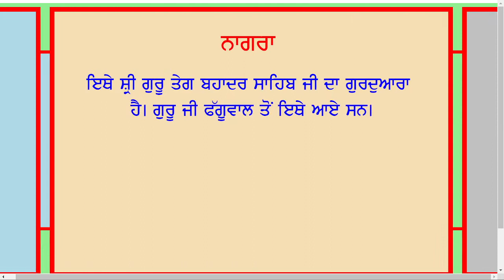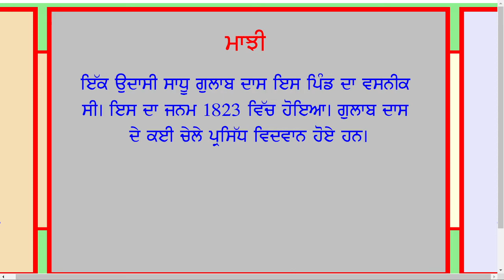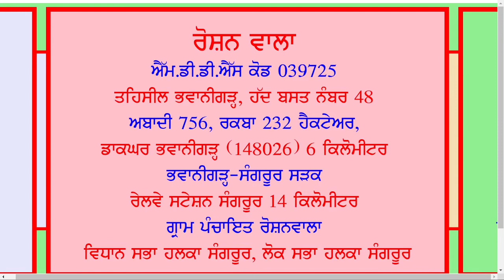Bhawanigarh Village List | Block Bhawanigarh District Sangrur Village List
Akbarpur
Alo Arkh
Bakhopir
Bakhtara
Bakhtari
Balad Kalan
Balad Khurd
Balad Kothi
Balial
Bassi Arkh
Batriana
Bharo
Bhatiwala Kalan
Bhatiwala Khurd
Bhuraj
Bijalpur
Bimbar
Bimbri
Bir Mehsampur
Channo
Dehlewal
Dialgarh
Dittupur
Fateh Nagar
Fatehgarh Bhadson
Gehlan
Gharachon
Ghumand Singh Wala
Harditpura
Harkishanpura
Jhuneri
Jolian
Julan
Kakra
Kala Jhar
Kapial
Kheri Chandwan
Kheri Gillan
Lakhewal
Majha
Majhi
Masani
Matran
Mehsampur
Munshi Wala Urf Fateh Nagar
Nadampur
Nagra
Nakta
Nandgarh
Nandgarh Urf Thaman Singh Wala
Naraingarh
Nurpura
Panjbiri
Panwan
Phaguwala
Phumanwal
Punjab De Pind
Rai Singh Wala
Rajpura
Ram Nagar Urf Ghumand Singh Wala
Ramgarh
Rampura
Rasulpur Chhanna
Retgarh
Roshan Wala
Sajuma
Sakrodi
Sangatpura
Santokhpura
Sargheri
Shahpur
Thaman Singh Wala
Turi
Village List   Village Directory
Villages of Block Bhawanigarh
Villages of District Sangrur